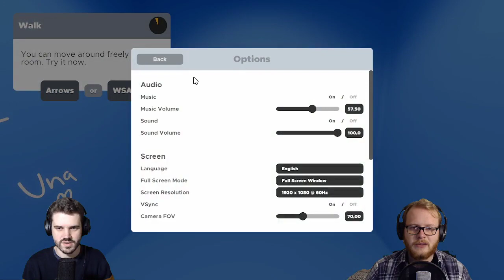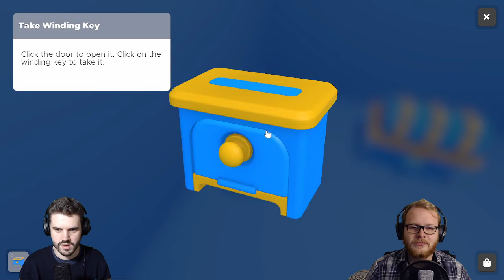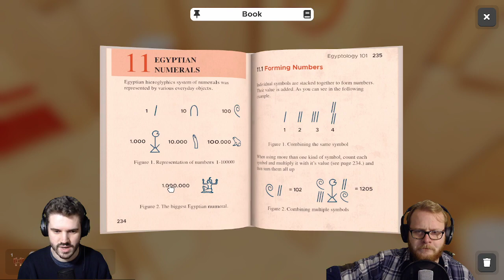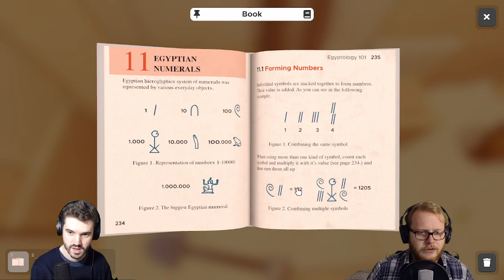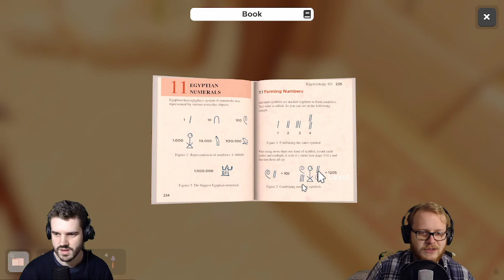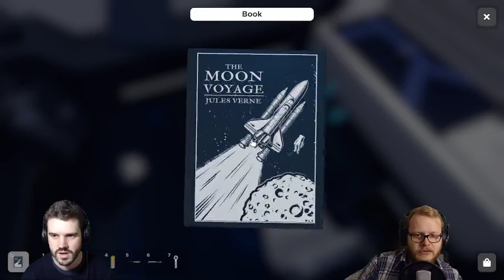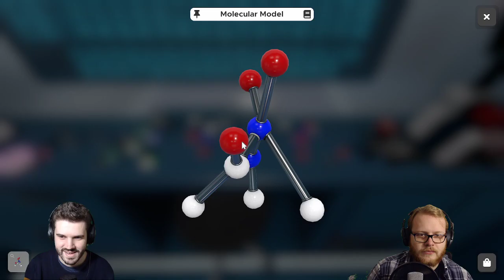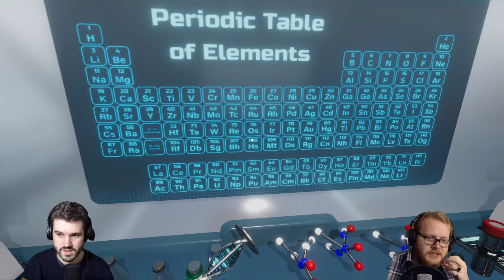[VOD] Ce tombeau sera notre tombeau ! - Escape Simulator #1